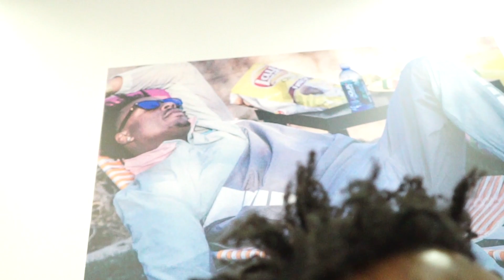Reeves Junya - Deposits (Official Music Video)